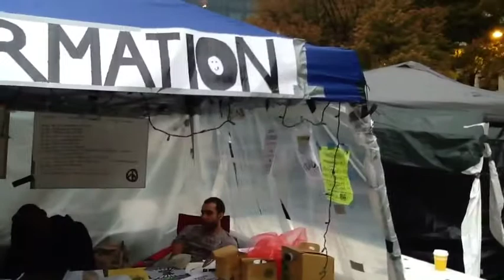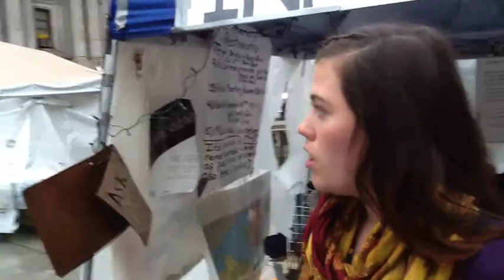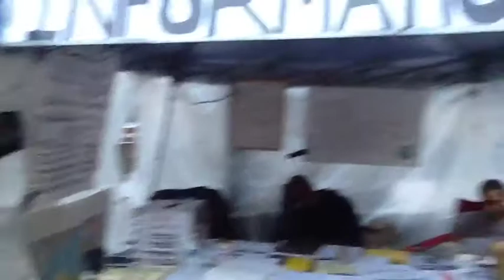Occupy Philly Explained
Ten minutes